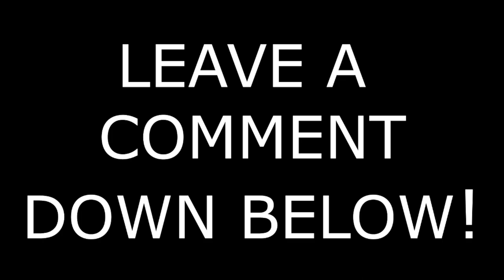ATS Fresh Start Ep40 Off To Lamar in the Pinga 379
ATS Fresh Start Ep40 Off To Lamar